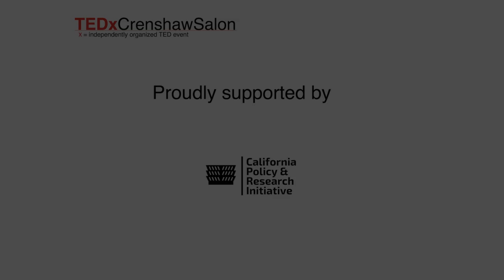How Diversity Makes Businesses More Rich | Percell Keeling & Apryl Sims | TEDxCrenshawSalon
Percell Keeling is the Founder and Owner of Simply Wholesome, a Health food Store and Health-oriented Restaurant with a Caribbean flair serving Los Angeles since 1984.

Apryl Sims is a happy member of the Simply Wholesome team and has been responsible for helping to develop many community-based entrepreneurs. Apryl was the first retailer to give Mixed Chicks and Kinky-Curly retail shelf space. Mixed Chicks products are now sold worldwide. Simply Wholesome proudly sells products made by, and utilizes the services of over one hundred vendors of color.

They both discuss how diversity in business (age, ethnicity, culture, etc) enhances experiences for the business owner, employee, customer, and community.

 Owner

Apryl brings 57 years of practical living experience coupled with over forty-two years of Marketing, Sales and Management expertise. She is a 4th generation Entrepreneur. Apryl attended Howard University in Washington, D.C. She received her Bachelor's in Business Administration with a concentration in Marketing in 1984.
Apryl completed a Certificate Program for Entrepreneurs at UCLA’s Anderson Graduate School of Business in 1994.
Apryl’s connection to Simply Wholesome came through her late father, Larry Sims. His company 333 Construction physically transformed the former Wich Stand, into what is now the home of Simply Wholesome.
To that end, Apryl has been responsible for helping to develop many community based entrepreneurs. Apryl was the first retailer to give Mixed Chicks and Kinky-Curly retail shelf space.
Apryl has her own specialty Raw Unpasteurized Cold
Pressed Juice line called “Apryl’s Life In A Bottle”. The juices are currently sold exclusively at Simply Wholesome. This talk was given at a TEDx event using the TED conference format but independently organized by a local community.